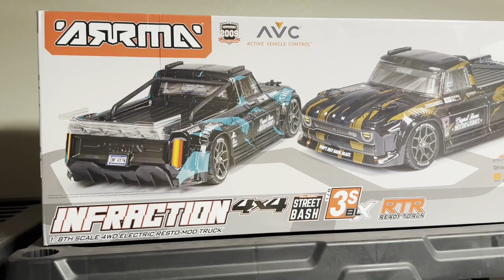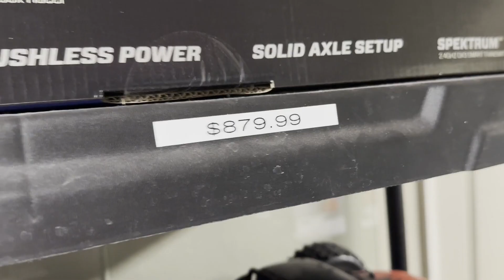JJ Customs LLC Hobby Shop New and Used Cars For Sell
JJ Customs LLC